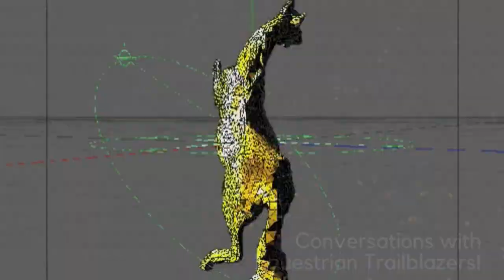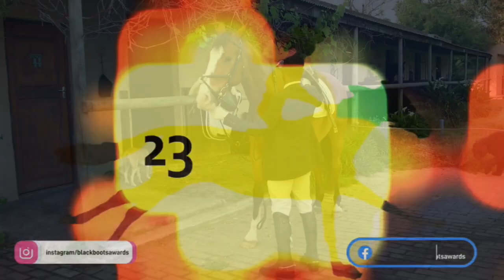Black Boots Awards Magazine: Hollywood Cowboy - Interview w/Actor Reginald T. Dorsey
BBA executive producer Dani Myers Frierson in conversation with Hollywood actor, filmmaker, and cowboy Reginald T. Dorsey (with special surprise guest, Darrell Kieth Harris II). We dive deep into Reginald's career, where the footlights of the stage and the dust of the rodeo arena merge to create a unique blend of talent and tenacity. Discover how his passion for performing has led him to defy expectations and conquer two completely different but equally demanding worlds.
ABOUT THE BLACK BOOTS AWARDS
Ebony Horsewomen, Inc.'s Black Boots Awards amplifies and celebrates Black equestrian history and accomplishments in the horse industry to take us, our impact, and our work out of the peripheral view and on mass media's radar. The Black Boots Awards is Ebony Horsewomen, Inc. CEO and President, Patricia E. Kelly's brainchild because she was frustrated with the lack of exposure and credit Black equestrians, tradespeople, and organizations were getting in the horse industry and the little-known history of Black equestrianism.